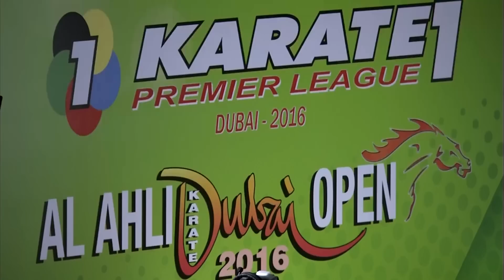HONG KONG. Final Male Team Kata. Karate1 Premier League Dubai 2016 | WORLD KARATE FEDERATION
HONG KONG vs MALAYSIA. Karate1 Premier League Dubai 2016. Final Male Team Kata.
Official World Karate Federation YouTube channel for the distribution and broadcast of Karate Championships.